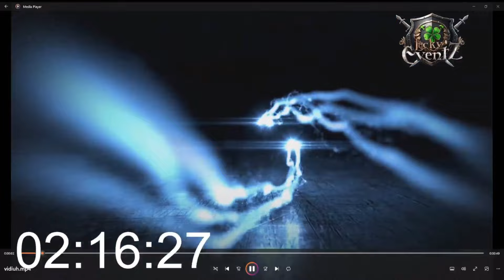ANALIZO EL TORNEO DE LOS MEJORES CORREDORES DE NA REALIZADO POR LUCKY EVENTZ | Tibia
Doy mi análisis del evento más importante de la comunidad tibiana de los servidores NA y digo mi favorito en cada uno de las llaves.